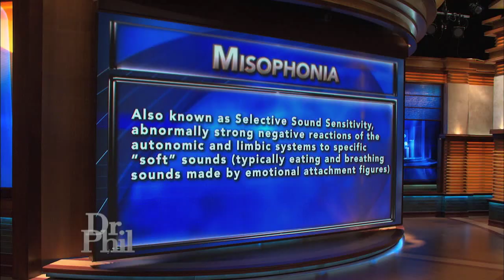A Woman Explains Her Abhorrence to Being Touched and How It Affects Her Child -- Dr. Phil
Sydney says that certain sounds, smells and touches irritate her so much that she has to keep her distance from her fiancé, Michael, and their two kids. She explains why she's nervous having a third baby. And, Dr. Phil explains a disorder she may have.